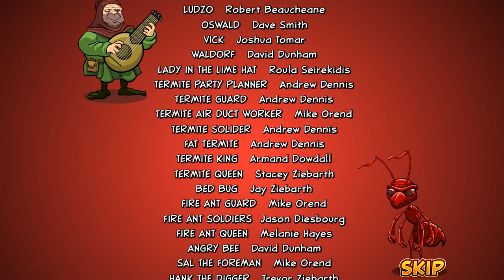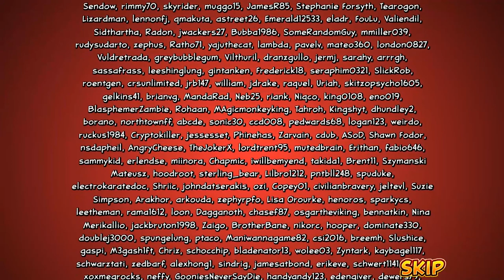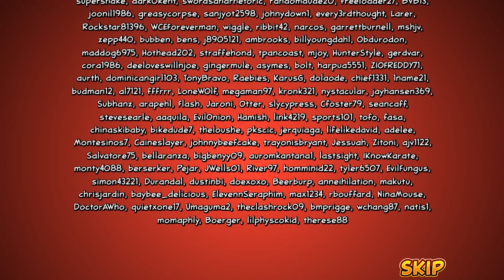Ballads of Reemus: When the Bed Bites - Walkthrough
Ich hätte nicht gedacht, dass das Spiel mir so viel Spaß machen könnte. Tolles Spiel, ich habe nichts zum Aussetzen. Alles passt perfekt. Der Soundtrack ist so toll, dass ich dem Komponisten, Mitch Bowden schreiben und danken musste. Die 4 kostenlosen Chapters von The Several Jouneys of Reemus waren auch nicht schlecht.
Sehr schade und traurig, was mit dem zweiten Teil auf Kickstarter passiert ist. Vielleicht besteht noch Hoffnung für den zweiten Teil. Ich werde der Erste sein, der es kaufen und spielen wird.